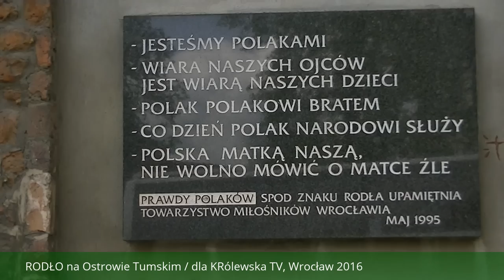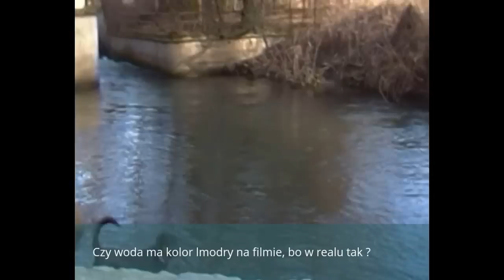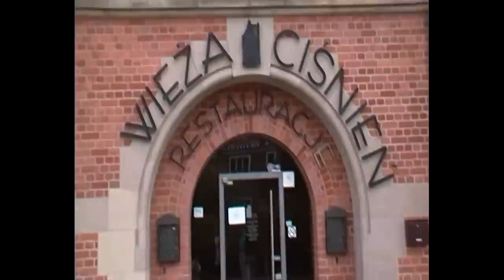RODŁO nie jest potrzebne POLSCE we Wrocławiu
Poseł Ziemski Wojciech Strąk przyniósł na Sejmik Ziemski Prowincji Wrocławskiej niesłychane wieści : żydzi przechwycili całe wodociągi we Wrocławiu ! Czy we Wrocławiu tylko biskupi są krzyżakami ?
MPWiK tylko na razie jeszcze nimi zarządza - kto potrzebuje dowody ?
KRÓLEWSKA TV to POLSKA telewizja dla Polaków, nadajemy filmy i dokumenty filmowe z WROCŁAWIA na staropolskim Śląsku, sprawy są kontrowersyjne i np. germanizowana na masową skale młodzieź jak na razie ich unika, ale może  to sie zmieni ??
Jeśli chcecie Państwo wesprzeć finansowo KRTV, to można z Polski robić przelewy, albo z zagranicy po kontakcie na gmail, który tu umieszczamy:
Ten film specjalnie nie został przyciety, Państwo zazwyczaj oglądacie tylko pierwsze 8 - 9 minut, chyba, że  analityka YT wprowadza w błąd, a wiec prosimy sobie oglądać i wybierać "jak w ulegałkach" .
Zapraszamy na najnowszy film Królewska TV. Zawiera archiwum - montaż. Pozdrawiamy